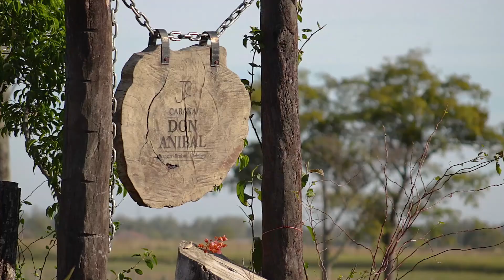PROMO ESTANCIA PALMA SOLA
ESTANCIA PALMA SOLA BAJO CHACO, DEDICADA A LA PRODUCCIÓN DE BRAHMAN, BRANGUS, Y BRAFORD.